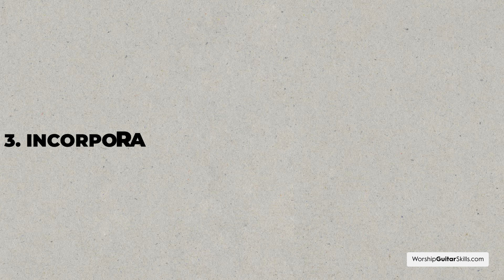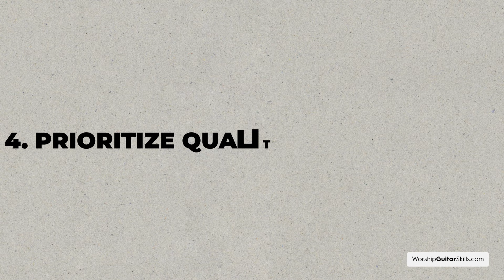5 Time Saving Techniques for Busy Guitarists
➥ 🎸 Transform your worship guitar playing in just 7 days! Join the Worship Guitar Breakthrough Challenge for only $7 and develop the skills, confidence, and impact you need to lead your congregation.

For the worship guitarist juggling a busy schedule, this video offers practical time-saving techniques. Learn how to make the most of your practice sessions with effective hacks that ensure your playing continues to evolve, even on a tight schedule.

Maximize your practice with time-saving guitar techniques designed for busy musicians. Get more progress in less time and fit your passion into your hectic schedule.

➥➥➥ BEST WORSHIP REVERB PEDAL ➥➥➥

➥➥➥ CRAFTGEEK BRAVO MUSIC STAND ➥➥➥

➥➥➥ H O W    T O    C O M P O S E    Y O U R    O W N    G U I T A R    P A R T S ➥➥➥

You'll get special access to an interactive learning environment that includes animated tabs and fretboards.

This will allow you to slow down sections, loop them, and more, making your practice routine more effective and enjoyable.

So make sure to grab the bundle now and start taking your worship guitar playing to the next level!

➥➥➥  T H A T    W O R S H I P    G U I T A R    S H O W  ➥➥➥

Join Charl on a future live stream right here on YouTube.

To get notifications of future episodes, or access to all the replays of That Worship Guitar Show, sign up

➥➥➥  M O D E  R N    W O R S H I P    B A C K I N G     T R A C K S ➥➥➥

🎸 If you're looking for backing tracks like the one used in this video to spice up your practice sessions…

…grab a copy of our Worship Guitar Skills Pack which contains over 600 pro level backing tracks so you can…

Improve your rhythm & lead guitar playing with modern worship style backing tracks including…

✅ 7 Common Worship Progressions
✅ Played in 12 Different Keys
✅ Across 6 Different Tempos so you have a track for every occasion

➕➕ Plus Get Three Powerful Bonuses Absolutely Free… ➕➕

🎁 Bonus #1 - WGS Formula Crash Course

I’ve condensed my 20+ years of playing worship guitar into a simple formula that anyone can master. In this video you’re getting a deep dive into this powerful formula so you can use it to plug any holes in your education and transform your playing.

🎁 Bonus #2 - Song Pack

Put all your newfound skills to use over these 12 Modern Worship Classics so you can inspire your worship team and congregation as they experience a deeper level of worship.

🎁 Bonus #3 - Perfect Your Tone Guide

Discover how to dial in the perfect tone for that “next level” worship experience. Watch as I explain in plain English how all the different elements work together so you can make the most out of the gear you already have.

🙌 ❤️ Donate to help us equip & empower more guitarists across the globe to expand God's Kingdom through power encounters of Worship.

00:00 - Intro
00:45 - Tip 1 [ Set clear and achievable goals ]
01:13 - Tip 2 [ Utilize micro practice sessions ]
01:53 - Tip 3 [ Incorporate practice into daily activities ]
02:41 - Tip 4 [ Prioritise quality over quantity ]
06:56 - Tip 5 [ Collaborate and learn from others]
08:44 - Closing